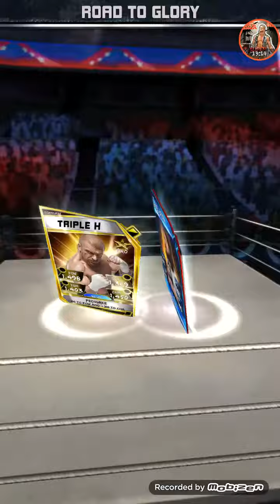WWE SUPERCARD #225!! TEAM ROAD TO CAPTAIN CHARISMA!! PCC RESULTS!!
Yoooooo!!! If you close your eyes... you might get a Wrestlemania Christian from TEAM ROAD TO GLORAAAAYYYY!! :D We got Sami and Ambrose from the first everrrrr WRESTLEMANIA PCC of Season 2!! And we got some Team RTG play from both Rainbowarrior17 and nsnowsurfer22 accounts!! :D What is your team going for in TEAM RTG??!! :D